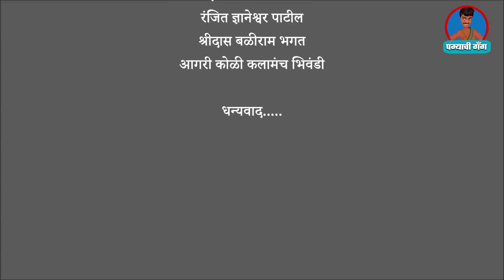aagri koli comedy | केला आकरित झैला इपरित | pamychi gang pravin patil bhiwandi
दिग्दर्शक व डायलॉग - प्रवीण(पम्या) विश्वनाथ पाटील (भरोडी गाव)
कॅमेरा अँड एडिटिंग - वासुदेव म्हात्रे( काल्हेर गाव )
म्युझीक- साजेश पाटील (वाघबिल गाव)

कलाकार:
रेश्मा थळे (सोनाले गाव)
रंजना पाटील (भरोडी गाव)
सुरेश गाढे (खारीगाव)
मनोज गुळवी (भरोडी गाव)
विवेक भगत (भरोडी गाव)
विजय ऐनकर (मानिवली पाडा)
स्वरा पाटील
आर्यन भोईर
प्रविण (पम्या) पाटील

बॅंनर- आकाश पाटील (भरोडी गाव) सुजित डिजिटल

विषेष आभार:
श्री सागर बाळाराम भोईर
सुजित पाटील (बदामचा बादशाह)
दिनेश श्रावण पाटील
रंजित ज्ञानेश्वर पाटील
श्रीदास बळीराम भगत
आगरी कोळी कलामंच भिवंडी

धन्यवाद.

SONYACHA JATA CHANDICHA KHUTA ( सोन्याचा जाता चांदीचा खुटा )superhitt lagngeet2019 BadamchaBadshah

मोगरा फुलला ( लग्नगीत ) Sujeet Patil - LagnageeteHaldigeet 2018.

Instrumental Koli Banjo Music | सुपरहिट कोळी बेन्जो म्यूज़िक | Banjo Koligeete | Vijay Dhiwar

KOLI BAND NON STOP MASHUP INSTRUMENTAL BY II MASTER VIJAY DHIWAR

Laruki Por / MotarwalaNakoPaisewala/ DilwalaNawraPahije / SonaliBhoir /Suresh Mhatre /song 2020

NADICHE TE BAJU / नदीचे ते बाजु ( लग्नगित 2019 ) HALDI DHAWALA BADAMCHA BADSHAH SUJEET PATIL

Rhythm Vasaikar Live Band Perform Online Singing Competition In Bhatebandar 8 September

DHAVLA MENDHAR HAKILI ( धवला मेंढर हाकिली ) रवि रसाल नीलजे गांव

GheunNhani I Yogesh Agravkar I DhavalaHaladi hit song I 2020

Kapuspinjwagadibanawa ( कापुस पिंजवा गादी बनवा) SUPER HIT HALDI SONG SUJEETPATIL AMITPHULORE